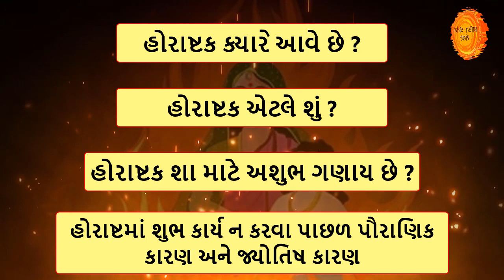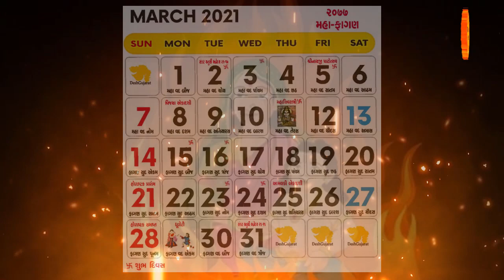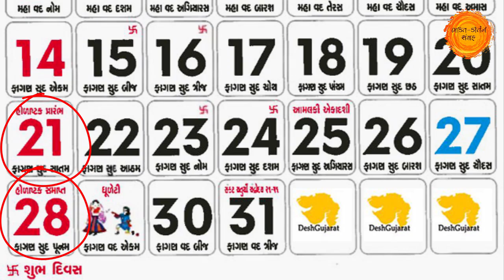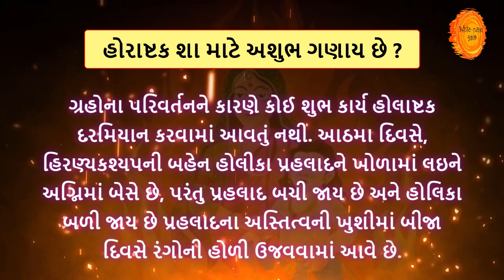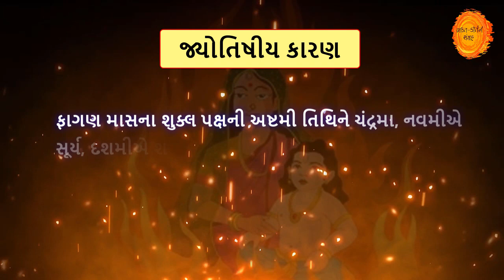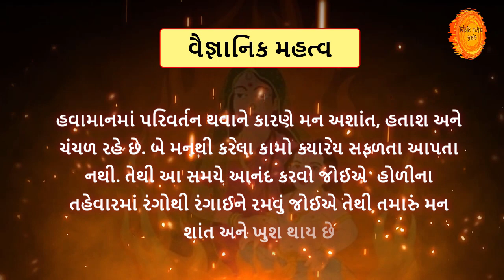હોરાષ્ટકમાં ભૂલથી પણ આ 6 શુભ કાર્ય ન કરતાં 🙏 શા માટે હોરાષ્ટક અશુભ ગણાય છે ? Holashtak 2021 Date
You can donate Us By Following Method Beacause Every Little Bit Help Is Very Useful For Us.. Thank You 😊😊

હોરાષ્ટકમાં ભૂલથી પણ આ 6 શુભ કાર્ય ન કરતાં 🙏 શા માટે હોરાષ્ટક અશુભ ગણાય છે ?

પંચાગ અનુસાર આ વર્ષે હોળાષ્ટક 21 માર્ચ રવિવારથી શરૂ થાઇને 28 માર્ચ રવિવારે હોલિકા દહનના દિવસે સમાપ્ત થશે. હોળાષ્ટકના દિવસે 8 દિવસોમાં લગ્ન-વિવાહ, મુંડન સહિત કોઇપણ માંગલિક કાર્ય નથી થતા, આ ઉપરાંત 16 સંસ્કાર જેવા કે- નામકરણ, જનોઇ સંસ્કાર વગેરે પણ નથી કરવામાં આવતાં. તેની પાછળ પૌરાણિક અને જ્યોતિષીય બંને કારણો માનવામાં આવે છે. આ સમયમાં ભગવાનના પુજા પાઠ અને તેમનું સ્મરણ અને ભજન કરી શકાય છે. તેનાથી ઘણું સારું ફળ મળી શકે છે. તેનાથી તમને ઘણા ફાયદા થાય છે.

તો આશા રાખી છીએ કે તમને અમારો આ વિડિઓ પસંદ આવશે. જય શ્રી કૃષ્ણ 🌹